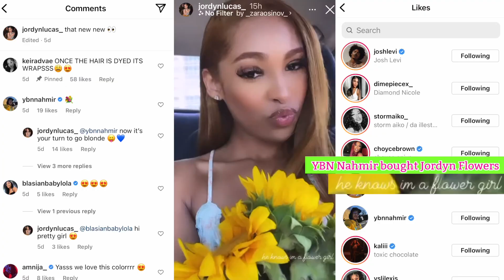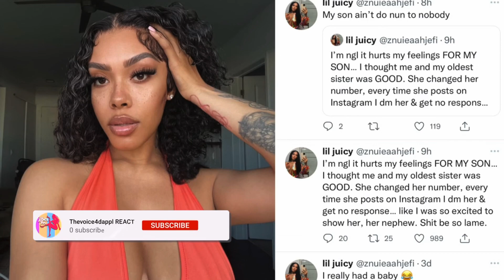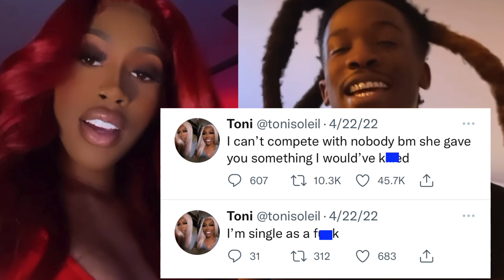Deshae Frost New Girl Ex YBN Nahmir Pettyyy😜🌶🤣 Znuie Ex Has Message 4 GOTDAMNZO 😳 De'arra Done w/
DRAMA ALERT! Corey does it AGAIN, COI vs Tami, Zuni vs Sayir, Asiandoll vs EVERYBODY| MESSYMONDAY

                           Find Me On these other APPS